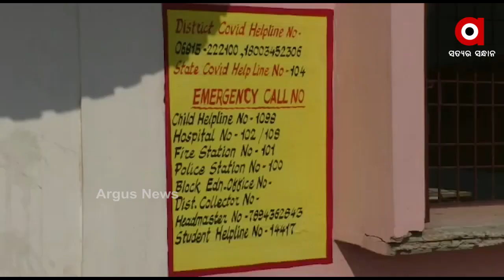ସରକାର କା ମାଲ ଦରିଆ ମେଁ ଡାଲ ନିତୀ ...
କୋଭିଡ ସମୟରେ ସରକାର ସରପଂଚ ମାନଙ୍କୁ ଜିଲ୍ଲାପାଳ କ୍ଷମତା ଦେଲେ ରାଜ୍ୟ ସରକାର । ହେଲେ କୋଭିଡ ମୁକାବିଲା ବଦଳରେ କ୍ଷମତାର ଅପବ୍ୟବହାର କରି ଲକ୍ଷାଧିକ ଟଙ୍କାର ସମ୍ପତି ନଷ୍ଟ କରିଛନ୍ତି ସରପଂଚ । ସରକାର କା ମାଲ ଦରିଆ ମେଁ ଡାଲ ନିତୀରେ ସରକାରଙ୍କ ଲକ୍ଷାଧିକ ଟଙ୍କାର ସାମଗ୍ରୀକୁ ଫଙ୍ଗିଦେଲେ ବାହାରକୁ .